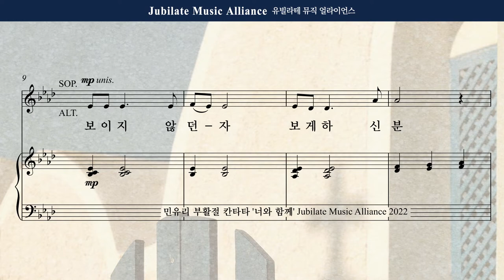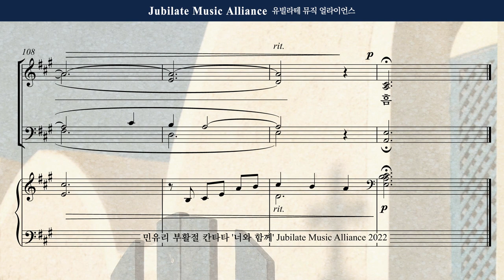[부활절 칸타타] 민유리 - 너와 함께 2. 그 분의 말씀_Alto